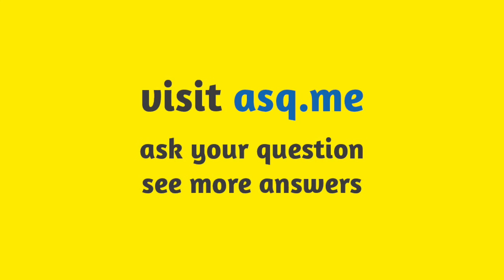Anthrax's Frank Bello digs Rival Sons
American thrash metal band Anthrax's bassist Frank Bello participated in a video Q&A with their Japanese fans.

Frank Bello was asked:
"Out of the current crop of young bands which are gathering attention are there any you particularly like and if so why?"